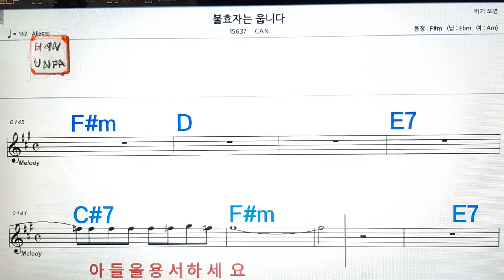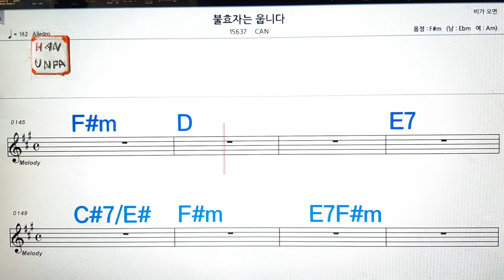불효자는 웁니다/CAN💋노래방, 가라오케, 코드 큰 악보,반주,가사💖Karaoke, Sheet Music, Chord, MR